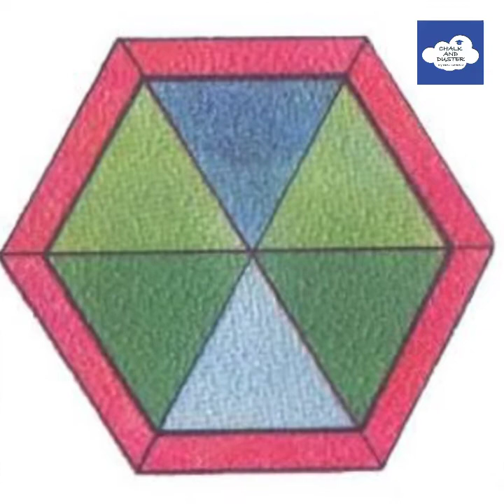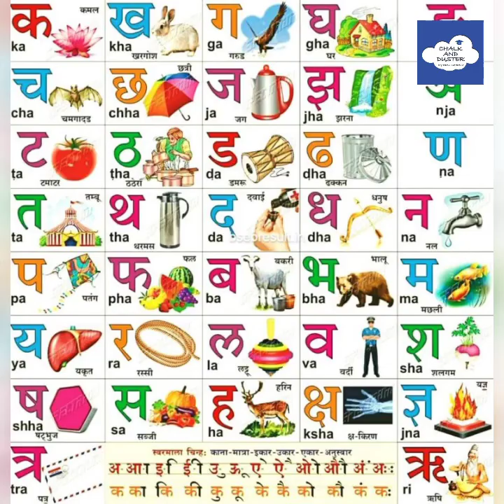क से कबूतर ख से खरगोश | हिन्दी वर्णमाला चित्र के साथ | कखगघ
हिन्दी वर्णमाला चित्रों के साथ|